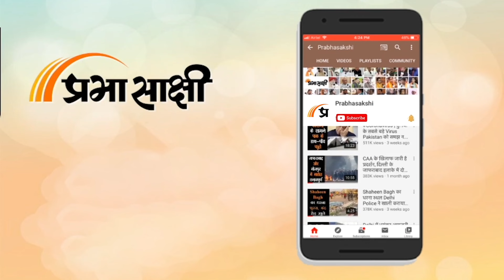Farmers Protest मोदी सरकार के खिलाफ कोई साजिश है या सच में किसान अपने हक की लड़ाई लड़ रहे हैं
किसान MSP guarantee law की मांग को लेकर दिल्ली की ओर बढ़ने के लिए आमादा हैं। सरकार उन्हें समझा रही है मगर ऐसा लगता है कि आंदोलन पर उतारू लोग नहीं समझने की सौगंध लेकर आये हैं। देखा जाये तो यह साफ नजर आ रहा है कि यह आंदोलन Farmers के लिए नहीं बल्कि अपने राजनीतिक हित साधने के लिए कुछ पार्टियों के इशारे पर छेड़ा गया अभियान भर है। संबंधित अन्य विस्तृत समाचार पढ़ने के लिए क्लिक करें

0:00 एंकर

0:15 किसान आंदोलन पर रिपोर्ट

4:01 राकेश टिकैत का बयान

11:26 कृषि मंत्री अर्जुन मुंडा का बयान